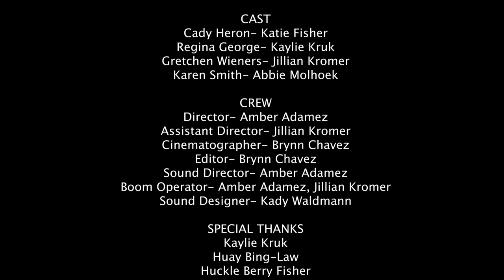Mean Girls Phone Call Scene Remake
Cady Heron: Katie Fisher
Regina George: Kaylie Kruk
Gretchen Wieners: Jillian Kromer
Karen Smith: Abbie Molhoek
Director: Amber Adamez
Assistant Director: Jillian Kromer
Cinematographer: Brynn Chavez
Editor: Brynn Chavez
Sound Director: Amber Adamez
Boom Operator: Amber Adamez, Jillian Kromer
Sound Designer: Kady Walmann

Special Thanks to Kaylie Kruk, Huay Bing-Law, and Huckle Berry Fisher.